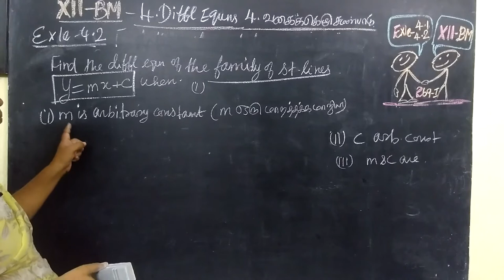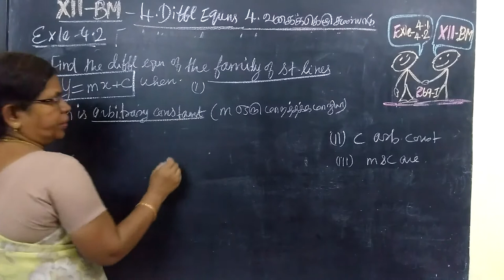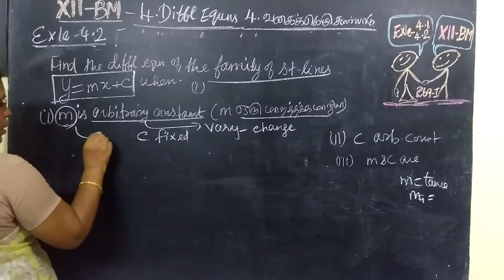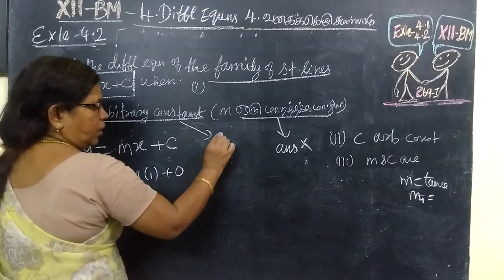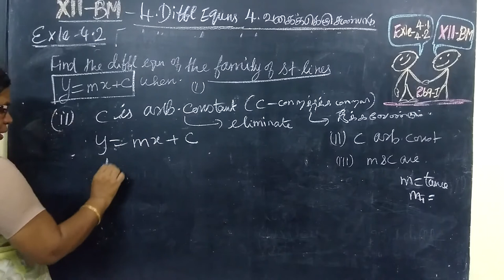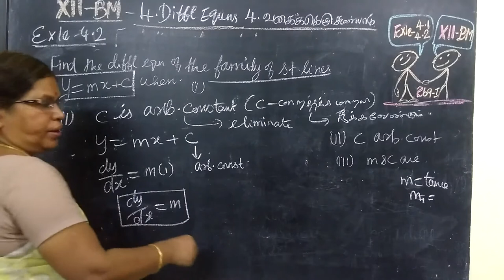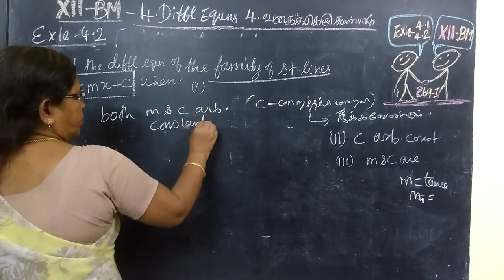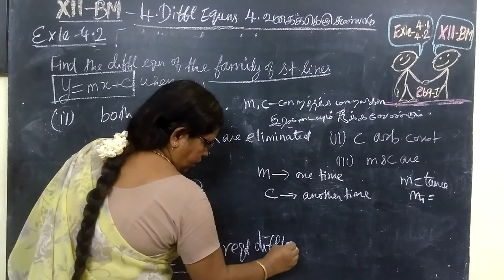12-BM_[Exle-4.2] Diffl equns Gomathi maths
12-BM_[Exle-4.2] Diffl equns Gomathi maths and english